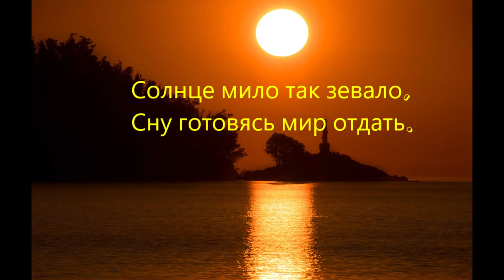Замирало всё вокруг.Everything froze around.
Опускался тихий вечер,
Замирало все вокруг,
И прекрасной нежной песней,
Нас одаривая вдруг.
Солнце мило так зевало,
Сну готовясь мир отдать.
Примеряя покрывало,
Под которым славно спать.
Тишина, готовя встречу,
Замыкала суток круг.
Мир был легок и беспечен...
От дневных устав потуг.

A quiet evening was falling
Everything froze around
And a beautiful tender song
Presenting us suddenly.
The sun was yawning so sweet
Preparing to give the world to sleep.
Trying on a bedspread
Under which it is nice to sleep.
Silence, preparing the meeting
Closing the circle for the day.
The world was light and carefree ...
From daytime tiredness of attempts.